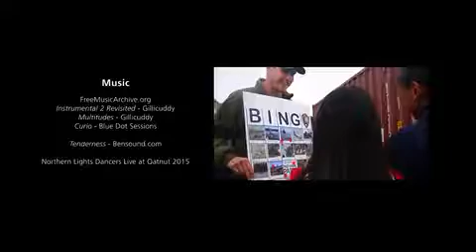Noatak National Preserve Overview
Recommended Alaska Field Guides
• Alaska's Wild Plants: A Guide to Alaska's Edible Harvest (Alaska Pocket Guide)
• Alaska Nature Set: Field Guides to Wildlife, Birds, Trees & Wildflowers of Alaska
• Edible Mushrooms of Alaska (The Mushrooms Of Alaska)
"As one of North America's largest mountain-ringed river basins with an intact ecosystem, the Noatak River environs features some of the Arctic's finest arrays of plants and animals. The river is classified as a national wild and scenic river, and offers stunning wilderness float-trip opportunities - from deep in the Brooks Range to the tidewater of the Chukchi Sea."

Credit: Courtesy of US NPS